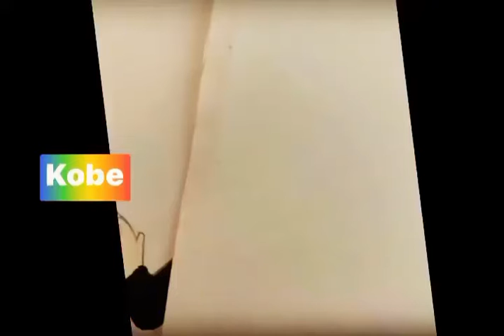Kobe_yn drawing stopmotion//cute kid kobe//kobe eats stop motion//